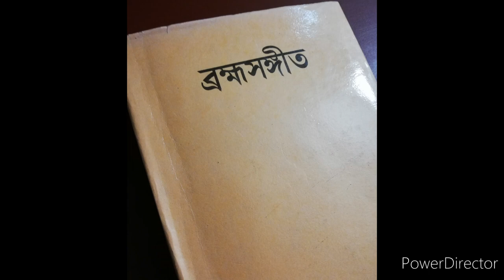অনুপম মহিম পূর্ণ ব্রহ্ম / Anupama mahima purna bramha (Dwijendranath Tagore/দ্বিজেন্দ্রনাথ ঠাকুর)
ব্রহ্মসংগীত / ঠাকুর বাড়ির গান

অনুপম-মহিম পূর্ণব্রহ্ম কর ধ্যান,
নিরমল পবিত্র ঊষাকালে।
ভানু নব তাঁর সেই প্রেমমুখচ্ছায়া,
দেখ ওই উদয়গিরি শুভ্র ভালে।।
মধু-সমীরণ বহিছে এই যে শুভদিনে,
তাঁর গুণগান করি অমৃত ঢালে।
মিলিয়ে সবে যাই চল ভগবত-নিকেতনে,
প্রেম-উপহার লয়ে হৃদয়-থালে।।

তাল - ঝাঁপতাল
রাগ - ভৈরবী
রচয়িতা - দ্বিজেন্দ্রনাথ ঠাকুর